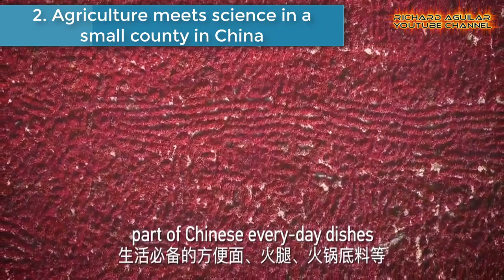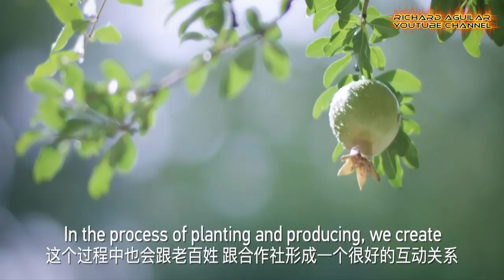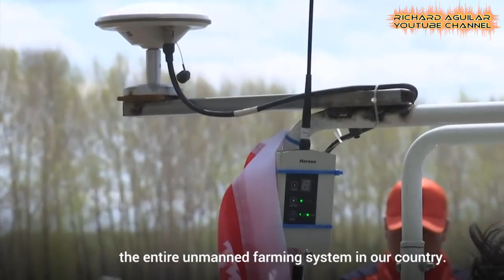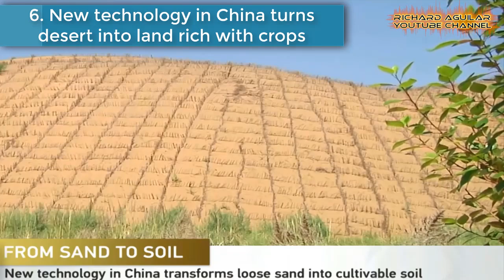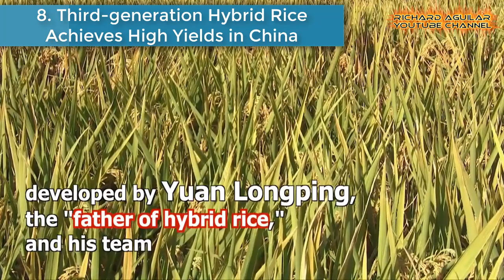China Innovation! Extremely Advanced Farming System Unveiled in China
From the advent of hybrid rice to the automation technology in farming system widely used in irrigation, and harvest, China has already been hardly working on the right direction of advanced agriculture system. So in this video, get ready to see the Extremely Advanced Farming System Using Advanced Technologies Unveiled in China.

BEST AGRICULTURAL AUTOMATION BOOKS
Robotics and automation for improving agriculture
IoT Based Smart Agricultural Automation System
Agricultural Internet of Things. Smart Farming